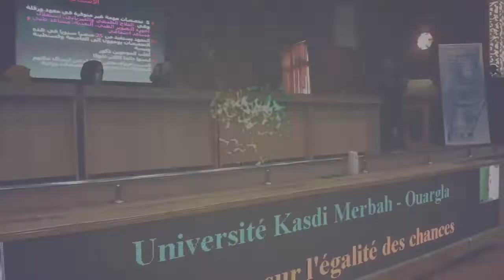ورقلة : الدعوة إلى ترقية الإدماج المهني لخريجات الجامعات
ورقلة (وأج)- دعت مشاركات في ملتقى حول مسألة تكافؤ الفرص إلى ضرورة ترقية الإدماج المهني لخريجات الجامعات على قاعدة تكافؤ الفرص.